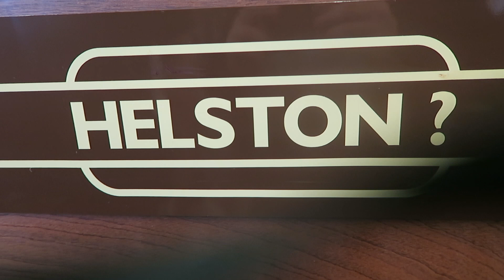Neepsend Model Railway Society with Helston OO Gauge 1960 BR at Grenoside Community Centr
We are at Neepsend Model Railway Society looking at Helston. OO Gauge 1960 BR at Grenoside Community Centre In Sheffield on Saturday 20 of May 2023